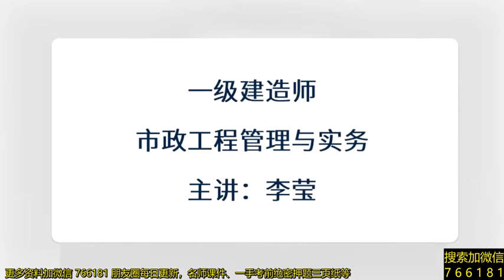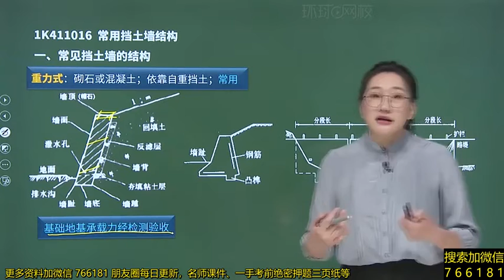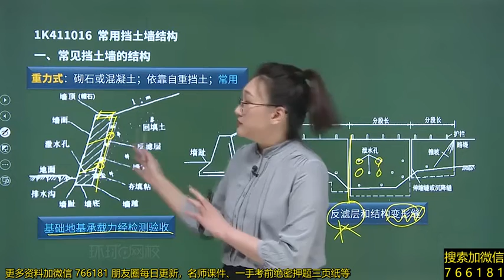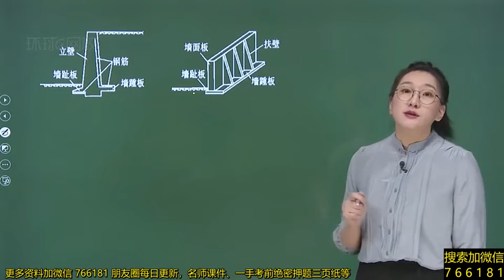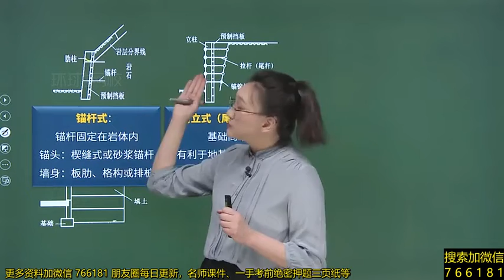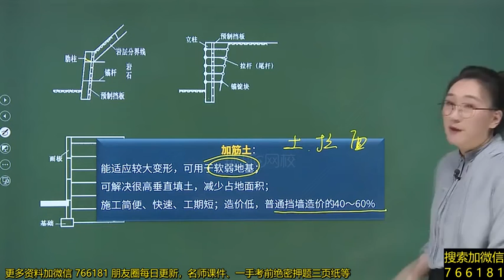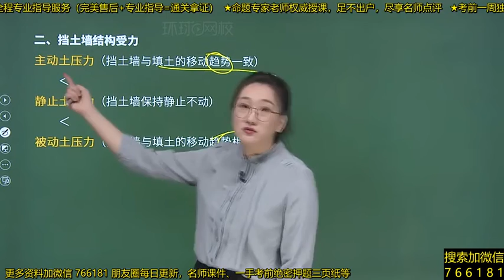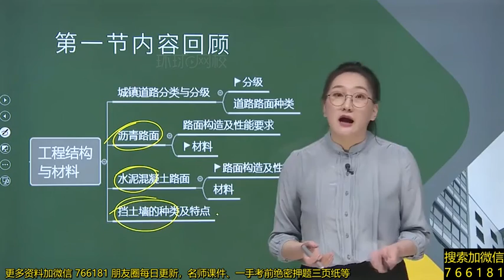2022 一级建造师 市政 李莹 精讲班04 第4讲 常见挡土墙结构与受力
2022 一级建造师 市政 李莹  精讲班